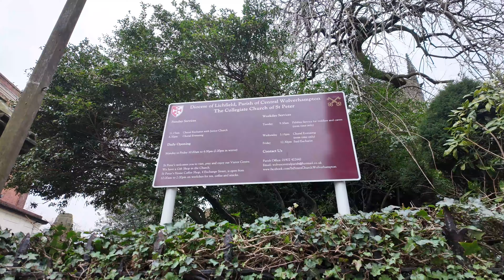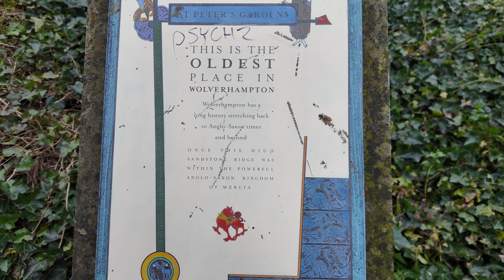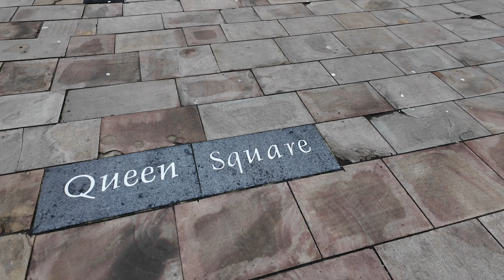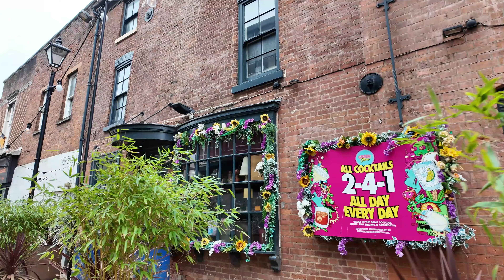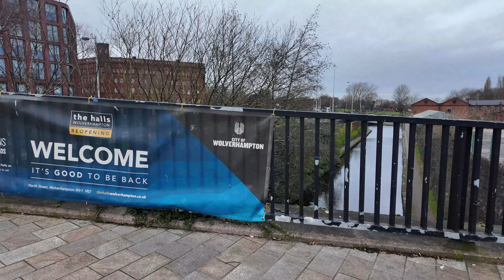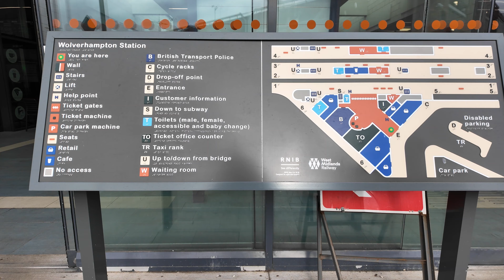Explore the wonders of a Wolverhampton City Walk | 4K | West Midlands | UK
Take a virtual stroll with me through Wolverhampton as we explore the city's hidden gems and must-see sights on our Wolverhampton City Walk. From historic landmarks to modern attractions, this video will give you a taste of all that this vibrant city has to offer. So sit back, relax, and let us take you on a tour of Wolverhampton's wonders.

All footage taken with a DJI Osmo Pocket 3